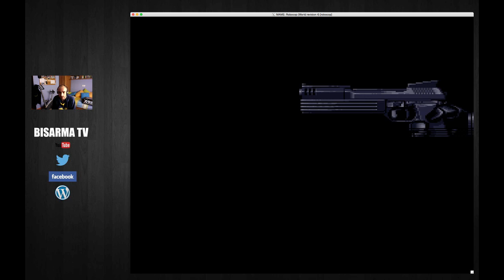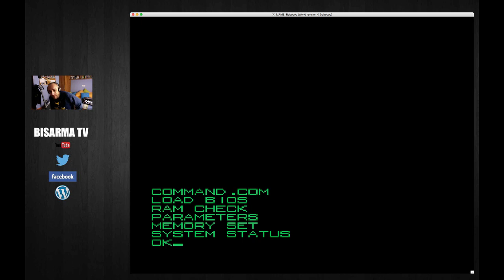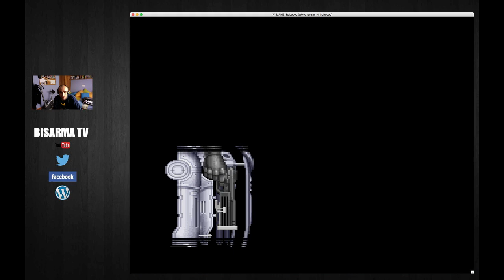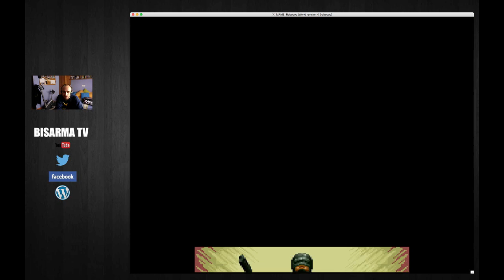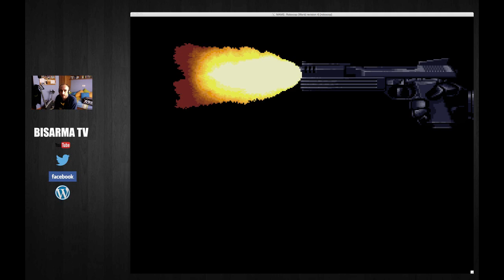Los Arcades de mi Pueblo #17: Robocop (Data East 1988) Gameplay Comentado HD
Los Arcades de mi Pueblo #17: Robocop (Data East 1988).

The Arcades of My People # 17: Robocop (Data East 1988).